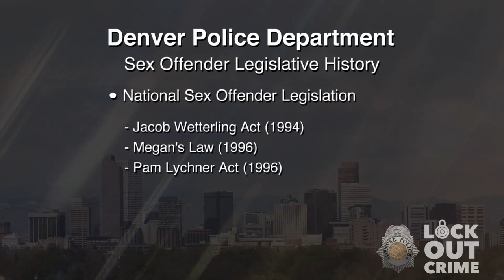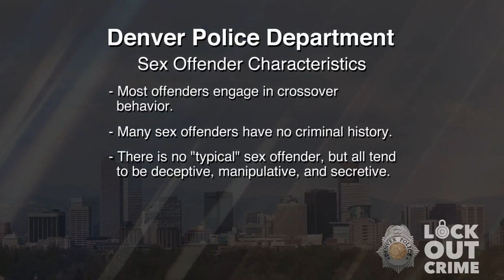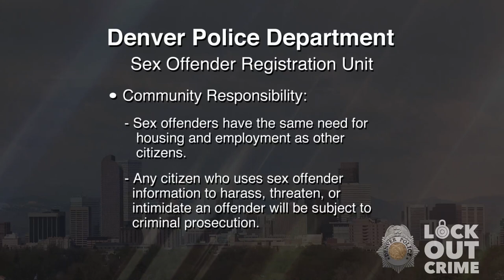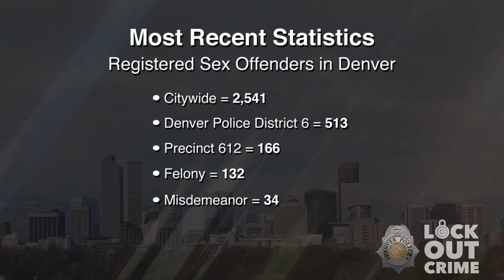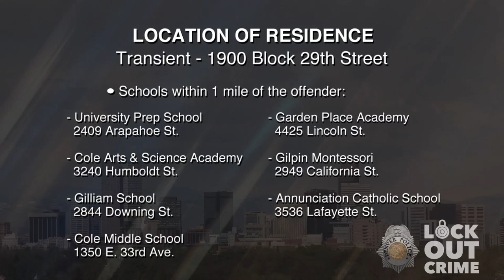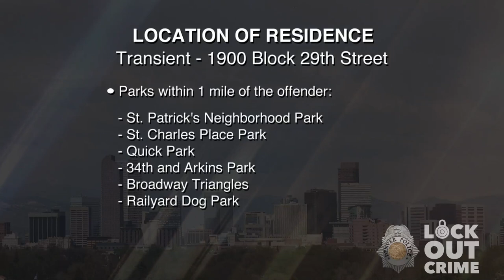SVP Joseph William Lautrup 041620